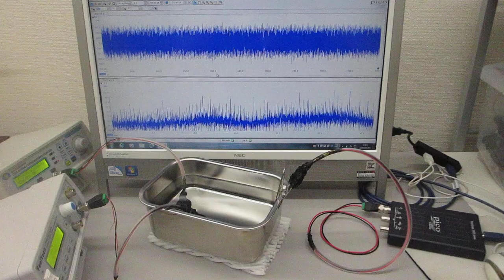超音波の非線形現象をコントロールする実験（超音波システム研究所 ultrasonic-labo）